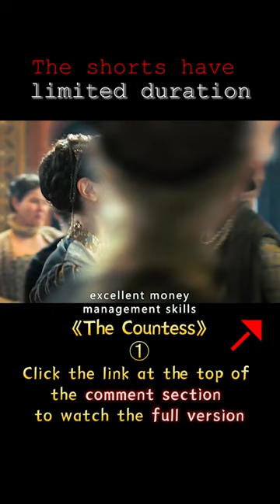A woman killed 650 girls for love. Thriller movie《The Countess》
Plot summary: In 17th century Hungary, Countess Elizabeth is famous for her beauty. She had been widowed in the castle since her husband had died in the war, growing old. At a court dance, Elizabeth met Estefan, a handsome and passionate nobleman, and they fell in love. The affair between the two was firmly opposed by Estefan's father, who forcibly sent his son to Denmark and found him a younger marriage partner. Elizabeth is full of feeling lost, to witch Anna for help in the law of Yan, in order to save love. According to legend, the blood of virgins works wonders. To preserve her beauty, Elizabeth secretly murdered 650 virgins and bathed in their blood. What awaited Elizabeth was not the return of love, but imprisonment and finally death in prison. But in this absurd bloody event behind, but hides another secret.